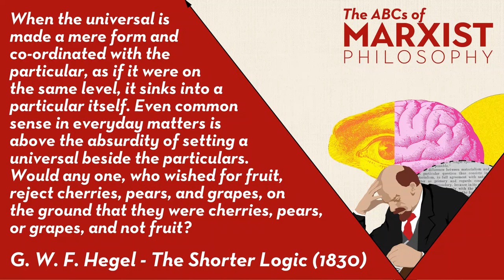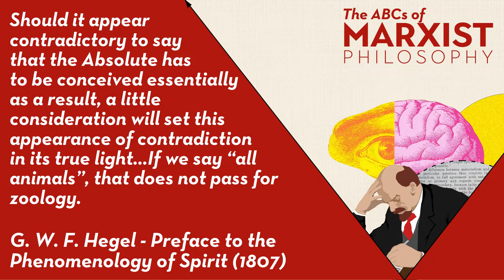Dialectical logic: part and whole | The ABCs of Marxist philosophy (Part 7)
Thought is inherently about generalisation and universals. It takes us beyond the immediacy of the here and now, and links things. This contradiction - between part and whole, individual and type - is at the heart of philosophy’s deepest problems. The need to grasp reality as a complex whole, instead of as atomised, self-contained parts, is likewise one of the deepest problems for science.